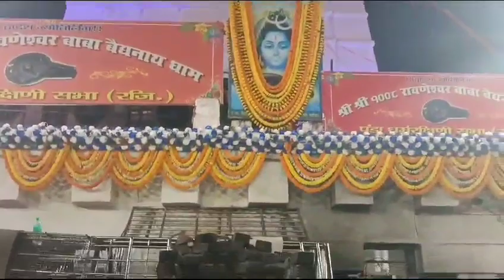Jag ke palan har jai shiv#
Video from Maths Lover